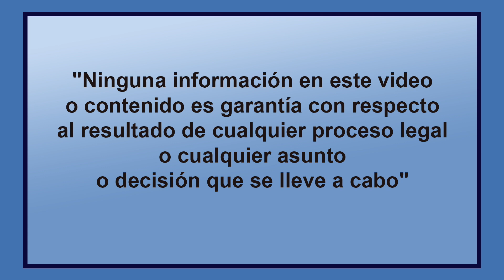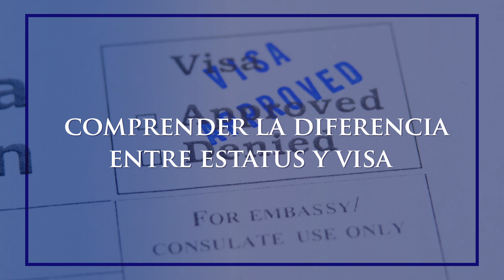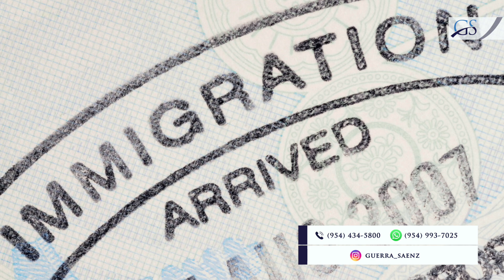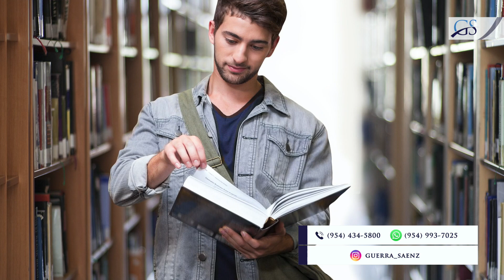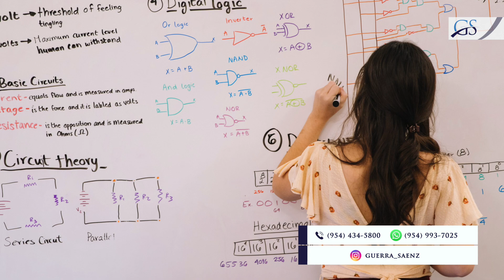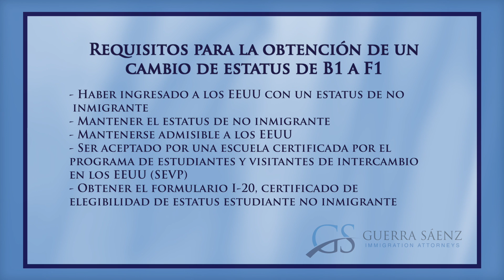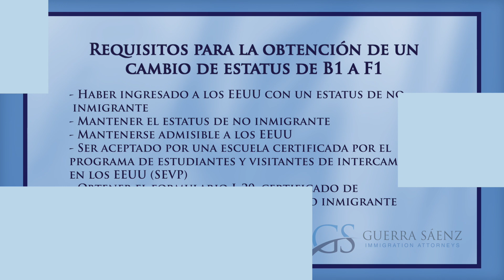⚠️CAMBIO DE ESTATUS DE TURISTA B1/B2 A ESTUDIANTE F1⚠️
Si llegaste a EE. UU. com una visa de turista y ahora quisieras quedarte para estudiar, vas a necesitar cambiar tu status de inmigración. Conoce las diferencias entre status y visa, así como el procedimiento a seguir para lograr estudiar en el país sin problemas.

✍️ Tu oportunidad de recibir asesoramiento experto. Llena el formulario para agendar tu consulta

Visíta nuestra página web para obtener más recursos de inmigración